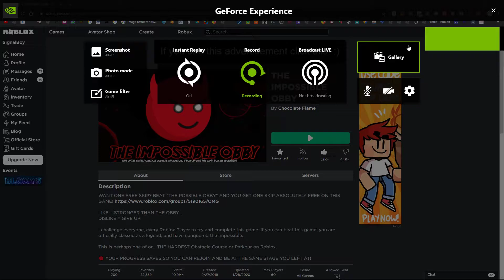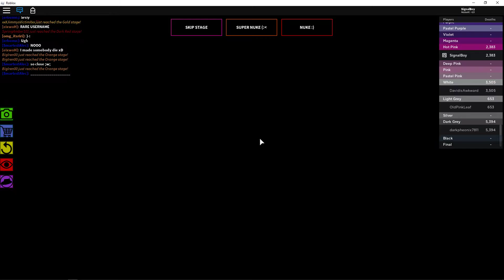Hot pink stage the impossible obby NOT COMPLETE